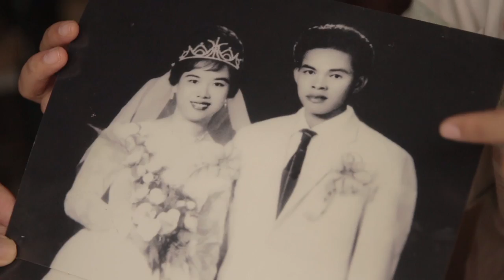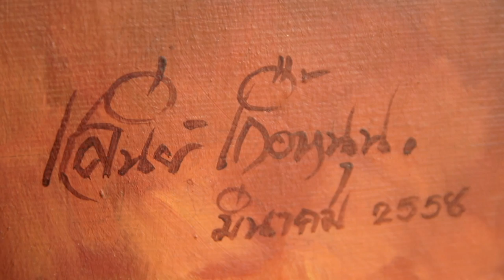The Portrait Painter • Songkhla's Hidden Artist • สงขลา • THAILAND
Mr. Saenee is a old-school painter. He creates portraits of people with a brush and oil.

He is hidden on a side street in Songkhla, Thailand. His style is closer to sketching than painting. He seems to always use nubby brushes. Brushes with the hairs worn down almost to the metal band which claps them to the thin wooden stick.

The Painter squeezes out paint. Mini mountains of creamy pigments. Light chocolate. There’s very little pink and red. He’ll use these paints for coloring the skin in his portraits.  “Westerns have pink skins. Asians have brown skin,” says the painter.

He stared at the old black and white portrait - stretching his neck forward a little. Then he looks down to his pile of paint and darts the stubby brush into one pile and then another. Rubbing it around, mixing the colors. Then with a creamy color he likes, he starts to sketch at the canvas with his stubby paint brush.

The Painter spends days, weeks, working on a portrait. A little white mixed in with creamy yellow and brown. He’ll feather the texture of an old man’s hair one day. Smooth the skin of a young woman the next. And lips. Are they curling upwards in a slight smile? Are they flat or even frowning? When he paints, he looks and meditates on people in old photographs. I wonder how this changes how he looks at people who are alive?